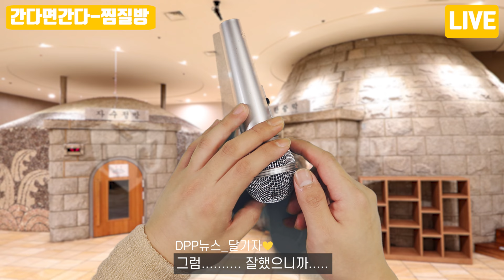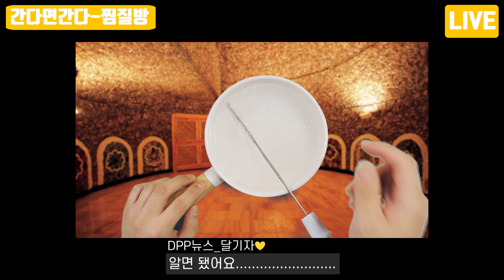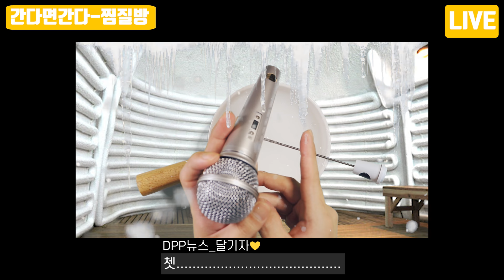찜질방인척 슬라임만들기♨ DPP뉴스 달기자 상황극놀이 | 식혜맛집의정체는? | 내만슬 | 액괴상황극 | 찜질방진상TOP5를 소개합니다📣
오늘은 DPP뉴스 간다면간다
찜질방인척 슬라임 만들기 상황극

저처럼 찜질방♨ 진짜 좋아하는데
코로나 때문에 가지 못하는 분들께
조금이나마 위로가 되었길? 바라면서

상황극은 상황극일뿐
가벼운 마음으로 재미로만 봐주시면

👆🏻방탈출인척 상황극을 먼저 보시면 더 재미있게 보실 수 있어요✨

마지막으로..
중간광고 하나 넣었어요. 👉🏻👈🏻

감사합니다💜